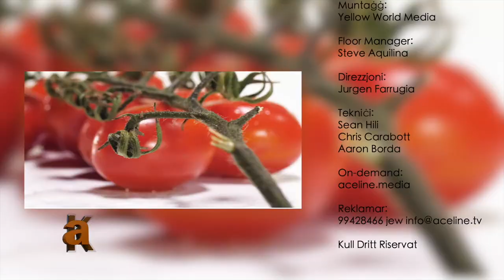Aroma Kitchen Programme 01 - 021021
Manuel 1: Ombre lemon and poppy seed pancake stack with ricotta and berries
Manuel 2: Vegetarian grilled aubergine with spiced hummus and minnie veggie balls
Neil 1: Rubbed fillet of pork on a grilled Aubergine parmeggiana
Neil 2: Artichoke and goat cheese veal involtini on a kale and walnut salad
Aaron 1: Torta ricotta cannolo
Aaron 2: Braised chicken thighs